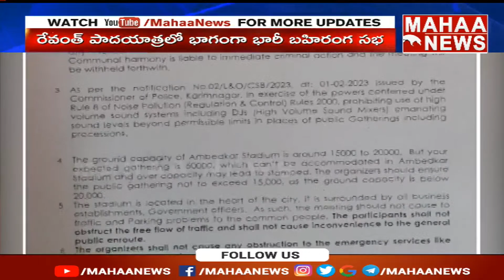కరీంనగర్ లో కాంగ్రెస్ భారీ బహిరంగ సభకు అనుమతి ఇచ్చిన పోలీసులు | Mahaa News